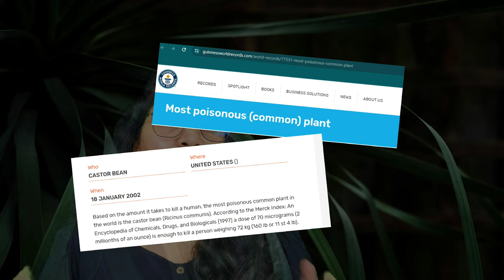വീട്ടുവളപ്പിൽ പതുങ്ങിയിരിക്കുന്ന അപകടങ്ങൾ തിരിച്ചറിയുക!!!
arali poov dea*th mystery
poisnous arali
poisnous plants around us